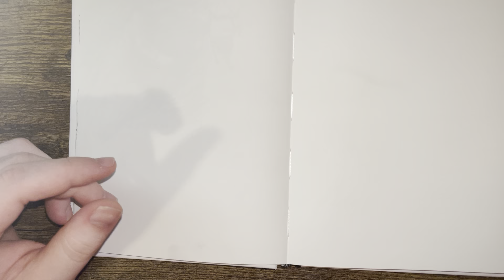Sketch with me! Figure drawing sketchbook page spread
Welcome back to another video! Today we’re going to do a spread in my sketchbook and do some figure drawing!